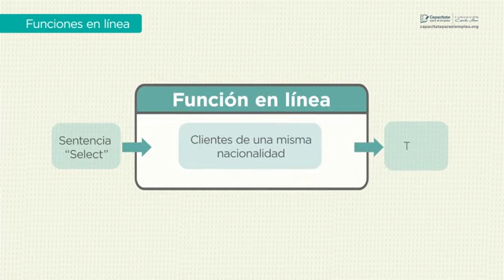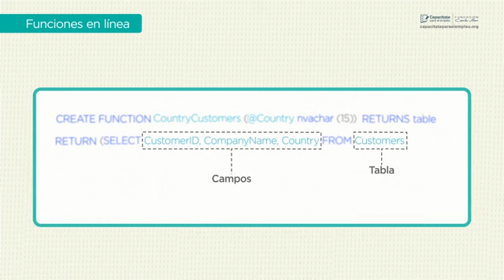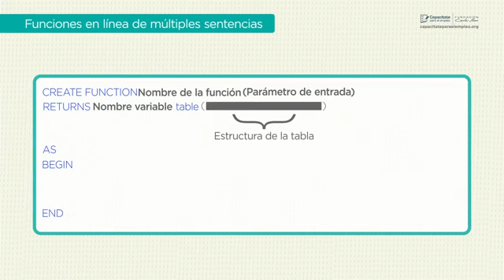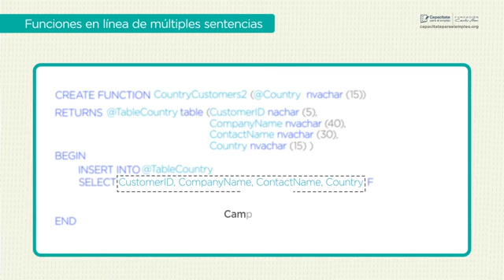13. Funciones en SQL parte II - Curso Administrador bases de datos - CPEE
No soy poseedor del Curso. Todos los derechos quedan reservados a Capacitate para el Empleo, fundación de Carlos Slim.